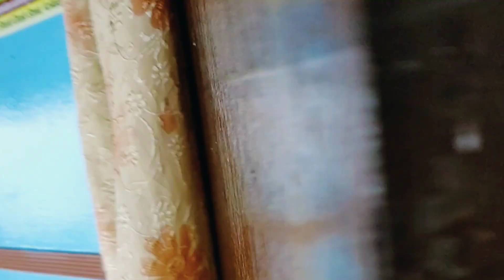Sikkim Tour//রাস্তার অবস্থা খুব খারাপ//2025 New Update.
Sikkim Tour//রাস্তার অবস্থা খুব খারাপ//2024 New Update. Ramadhura Homestay

silk route
Thambi view point
Travel vlog
Travel
homestay
sikkim
north sikkim
landscape
north sikkim tour
sikkim tour
places to visit in sikkim
noth sikkim landacape
sikkim tourism
north sikkim tour plan
sikkim vlog
north sikkim trip
lachen sikkim
gangtok sikkim
lachung sikkim
sikkim food
sikkim trip
sikkim tour from bangladesh
sikkim culture
sikkim road trip
ziro point sikkim
sikkim languages
snowfall in sikkim
sikkim travel video
things to do in sikkim

sikkim tour
north sikkim tour
sikkim vlog
sikkim
gangtok tour
sikkim tourism
sikkim tour budget
north sikkim

east sikkim
sikkim
silk route sikkim
sikkim tour
gangtok sikkim
east sikkim zuluk
east sikkim travel guide
sikkim tourism
sikkim vlog
sikkim trip
changu lake sikkim
north sikkim
zuluk sikkim

sikkim
sikkim news
sikkim landslide
sikkim floods
landslide in sikkim
landslides in sikkim
flood in sikkim
sikkim flood
sikkim landslides
sikkim flash floods
sikkim rain
floods in sikkim
flash flood in sikkim
sikkim flood news
sikkim flash flood
sikkim flood alert
sikkim landslide news

sikkim tourism
sikkim news
sikkim trip
siliguri to sikkim by road
sikkim tour
sikkim flood
sikkim roads
sikkim flash floods
sikkim road trip
gangtok sikkim
floods in sikkim
sikkim travel vlog
sikkim road condition
road trip to sikkim
chungthang sikkim road
sikkim road update vlog
north sikkim by road
dhaka to sikkim by road
flood in sikkim
north sikkim road condition